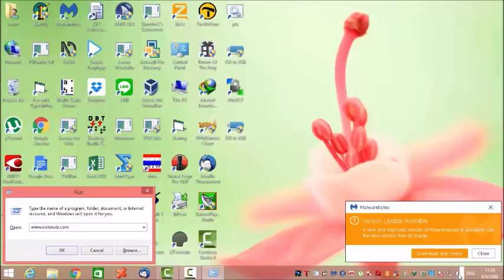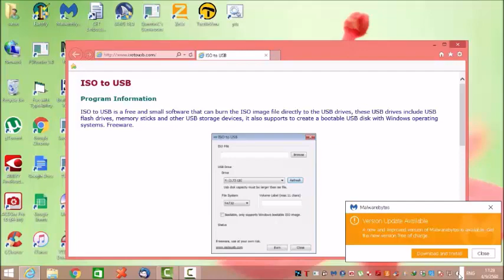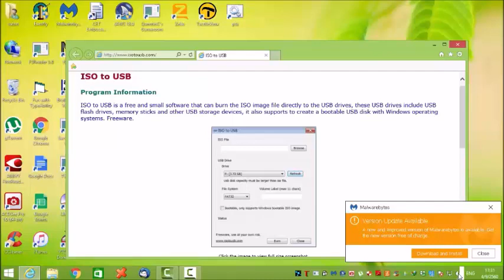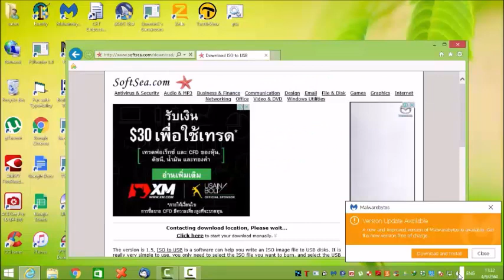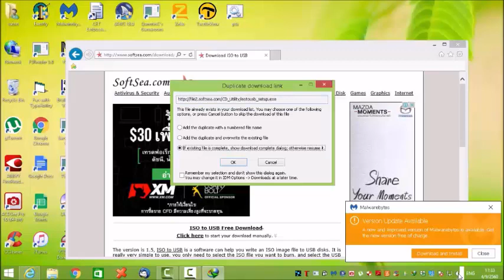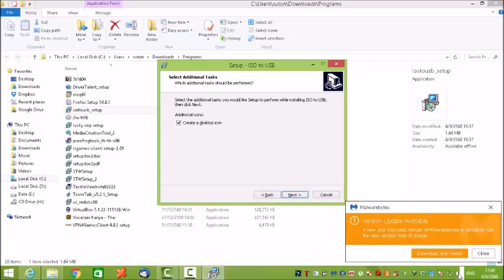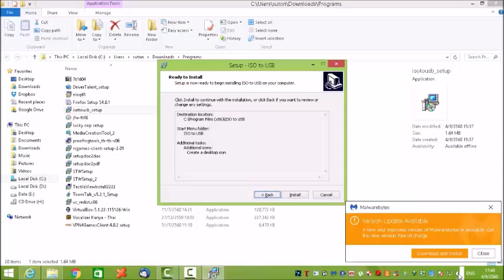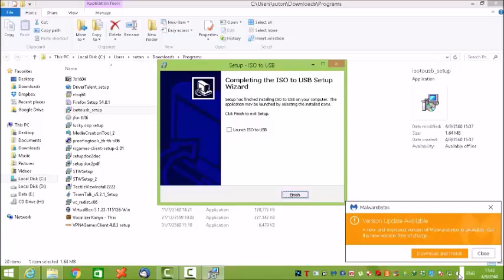download and instal iso to usb EP1 โดย นายสุธน เพ็ชรประสมกูล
แนะนำ การดาวน์โหลดและติดตั้ง โปรแกรม iso to usb โดย นายสุธน เพ็ชรประสมกูล